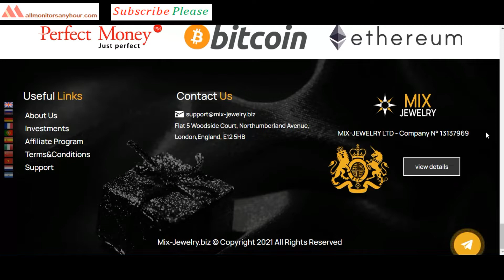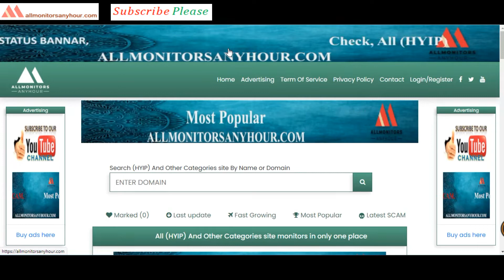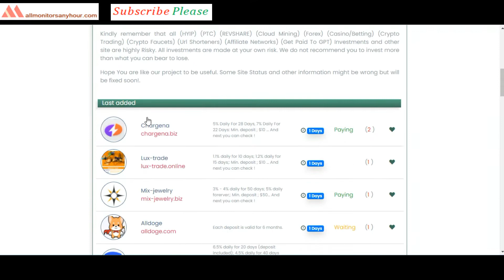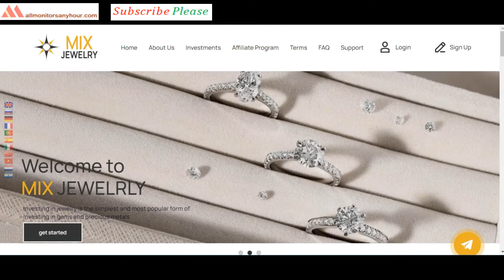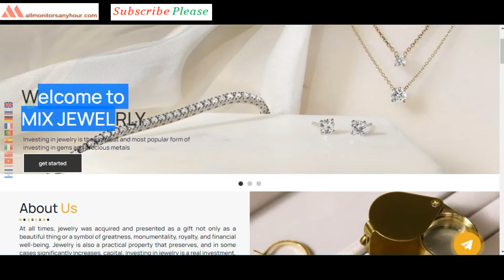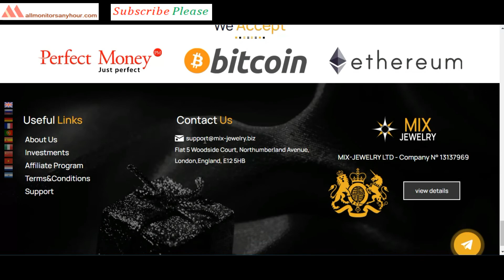mix-jewelry.biz , Reviews Paying Or Not Paying ?